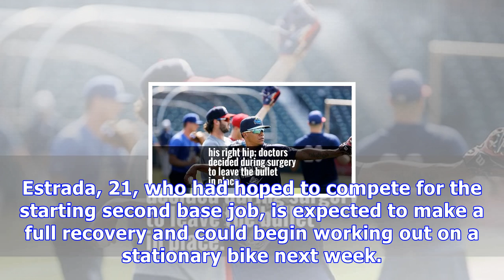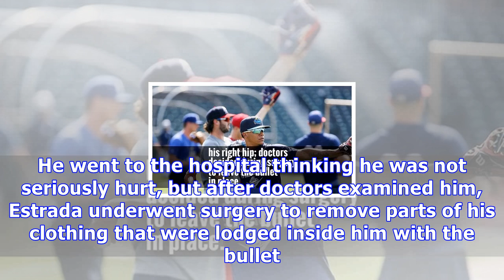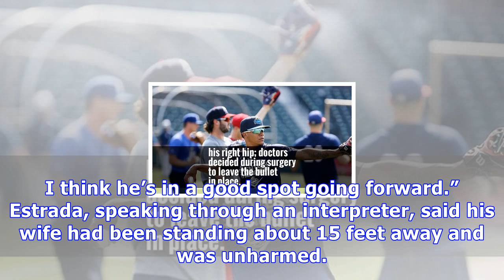Shot in a robbery attempt, yankees prospect recovers at spring training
TAMPA, Fla. — Thairo Estrada, a top Yankees infield prospect, was shot in the hip during a robbery attempt last month in his native Venezuela, the Yankees announced on Friday. Estrada, 21, who had hoped to compete for the starting second base job, is expected to make a full recovery and could begin working out on a stationary bike next week. But he will be doing so with a small-caliber bullet lodged in the area around his right hip; doctors decided during surgery to leave the bullet in place. Ma...